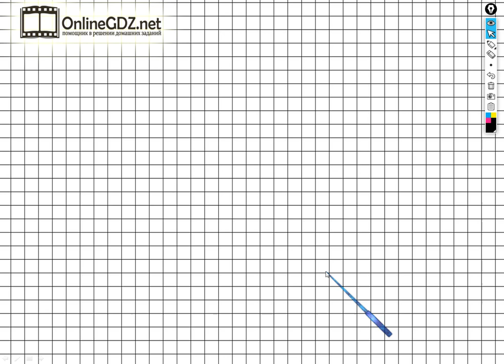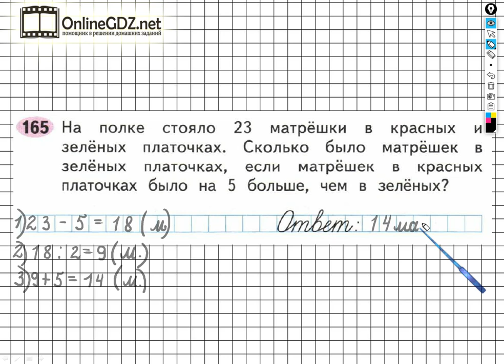Задание №165 Умножение и деление - ГДЗ по Математике Рабочая тетрадь 3 класс (Моро) 1 часть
Чтобы выполнить задание №165 на странице 60 для этого необходимо уметь решать составные задачи в три действия, выполнять сложение и вычитание чисел в пределах 100, деление двузначных чисел на однозначные числа. Вы можете выполнить это задание за 1 - 2 минуты, если посмотрите наше видео.